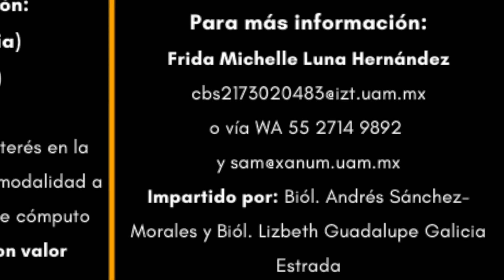ELABORA TUS PROPIOS MAPAS EN EL CURSO: MANEJO BÁSICO DE QGIS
Del 23 al 27 de mayo inscríbete al curso: Manejo básico de QGIS, impartido por los biólogos Andrés Sánchez y Lizbeth Galicia, puede ser de manera presencial o a distancia.